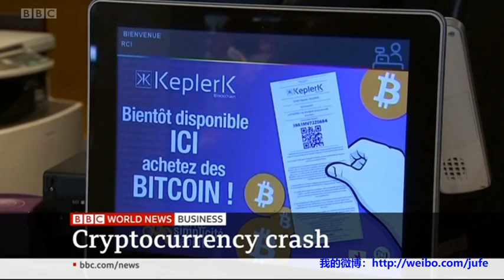20210622 BBCBiz A